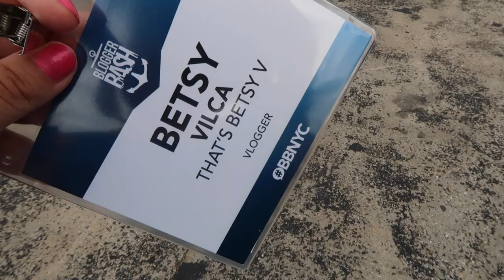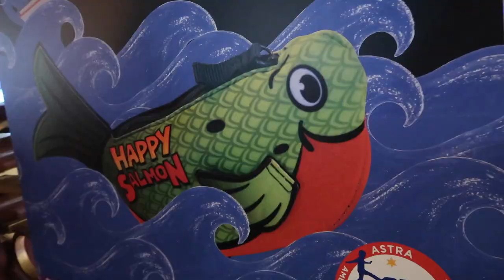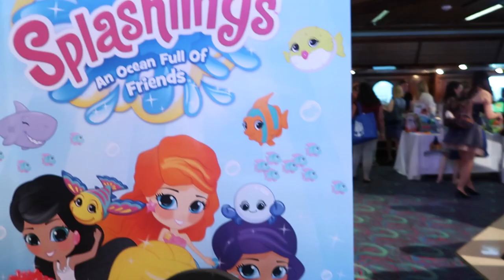FOLLOW ME AROUND: BLOGGER LIFE NYC (7.13.16 - DAY 938) DAILY VLOG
No kids for the day + attending @BloggerBashNYC + penguin obsession + going for a ride on @TheRideNYC and bumping into a college friend